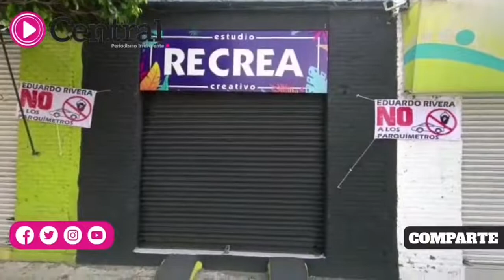Nuevas lonas en contra del servicio de parquímetros, en la colonia El Carmen en Puebla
Se observan nuevas lonas que se pronuncian en contra del servicio de parquímetros, en la colonia El Carmen en Puebla.